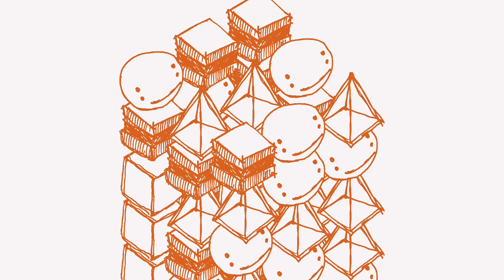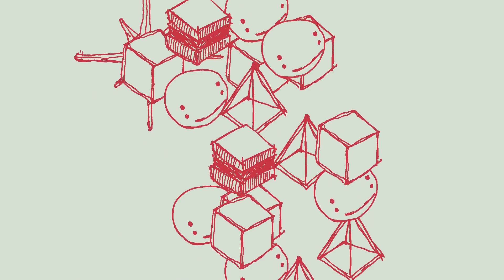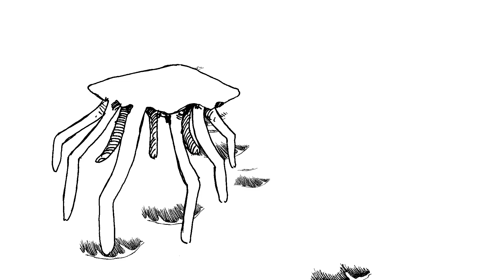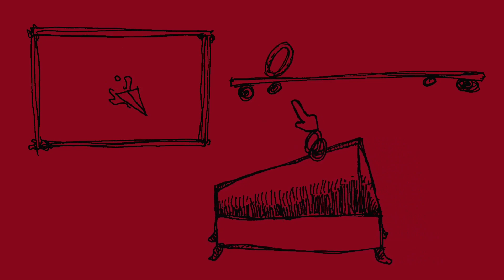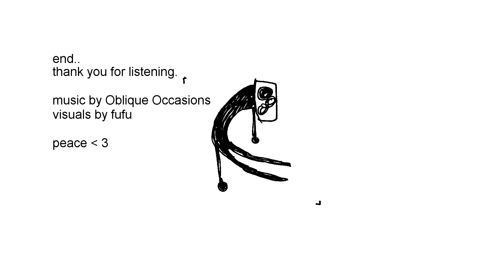Oblique Occasions - Latin All-Stars Mix 2022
a little set I made for the latin all-stars fest in 2022. enjoy.